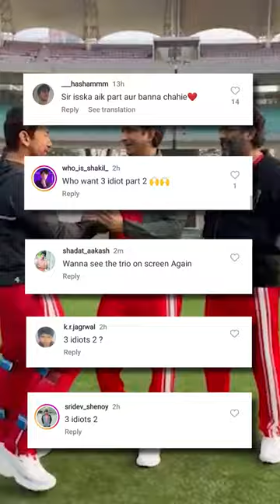3 Idiots REUNION ?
The owner of this YouTube channel makes and shows videos on the basis of information received/taken from other sources. The owner does not take any responsibility of any type for wrong/misleading information. So, one should confirm the same from other source/s before making any decision or acting on the behalf of any video or videos. Some part of the video may contain personal opinion or thoughts, that does not intend to harm anyone's feelings. Also the clips used in the video are just for the reference and does not represent any real incident or the topic.

Aap Sab Ka Bhot Shukriya